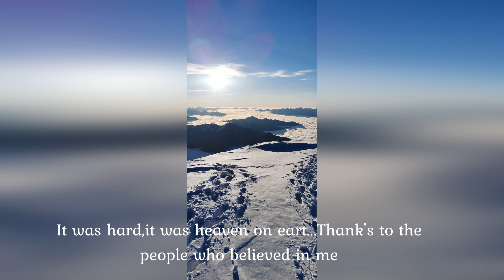Climbing Mont Blanc solo. September 2021............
Video and photo edit of my  acclimatization at Aiguille du Midi and solo climb of Mont Blanc.
September 2021.